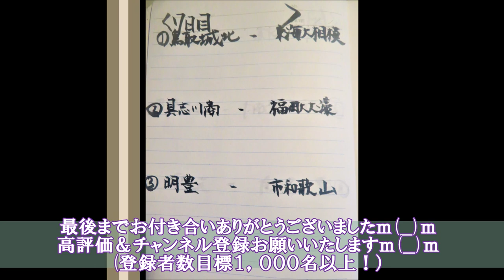【高校野球】投手力～第９３回選抜高校野球大会 ６日目の感想 By 元高校野球部の親方～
第９３回選抜高校野球大会、開催中！
２年ぶりの球春譜なり。
大会中、紹介できる試合について簡単に感想をご紹介いたしますm(__)m
※全試合観戦できず＝紹介できない試合も多いですｍ(__)ｍ
※テレビやラジオをずっと視聴できない＝ネット上の結果情報のみで感想を語ることもありｍ(__)ｍ
※不定期更新＆親方の気まぐれ更新・感想ですｍ(__)ｍ

今回は６日目の試合結果を簡単にご紹介いたしますm(__)m
第２試合から２回戦へ！
本日は「投手力」を感じた１日でした。

（１）「中京大中京（愛知）２－０ 専大松戸（千葉）」
（２）「神戸国際大附（兵庫）５－１３ 仙台育英（宮城）」
（３）「健大高崎（群馬）０－４ 天理（奈良）」